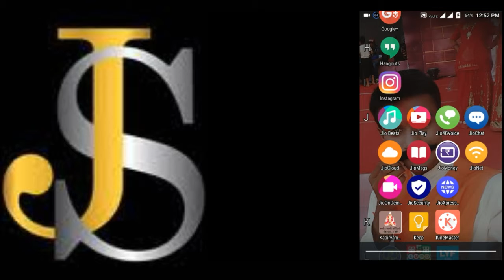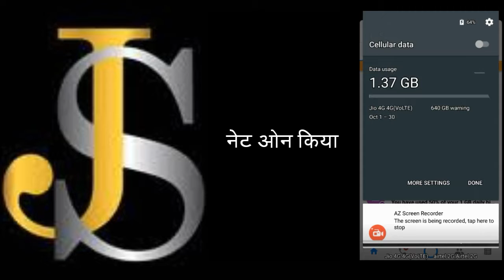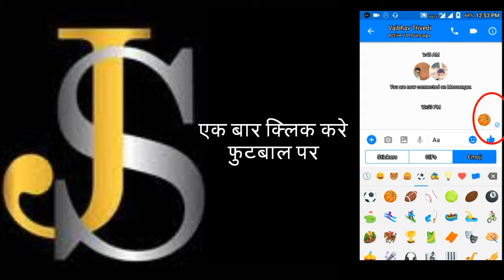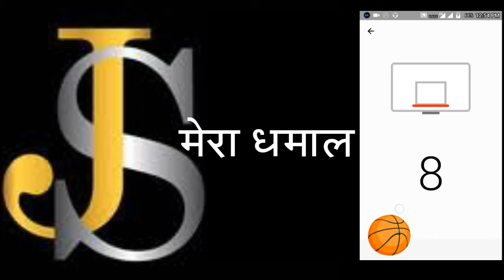How to Play Facebook Messenger Hidden & Secret Basketball Game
Mene isme MASSANGER app pr basketball kese khelte hai btaya hai
How to play basketball  in MASSANGERPlzzz like my video & share
Thanx
facebook, messenger, basketball, cheat, hack, tip, ruler, score, high, HOw to, Massanger game, Basketball, Jigyasa solution, Facebook game, Massanger par game kaise khele, Facebook trick, Massanger tr